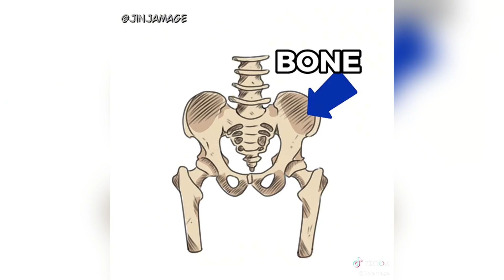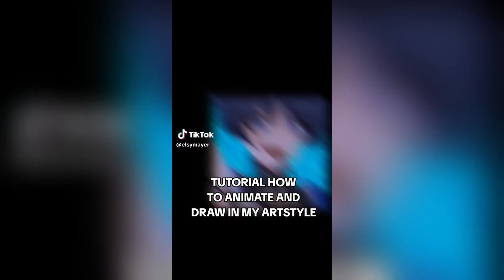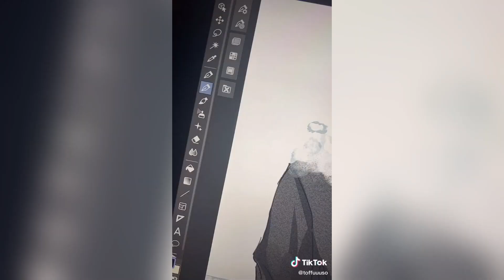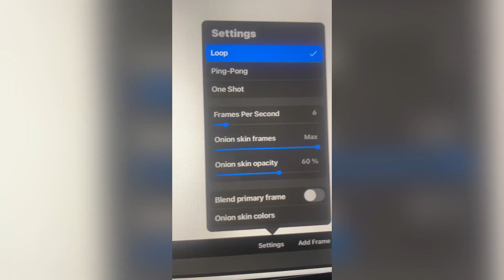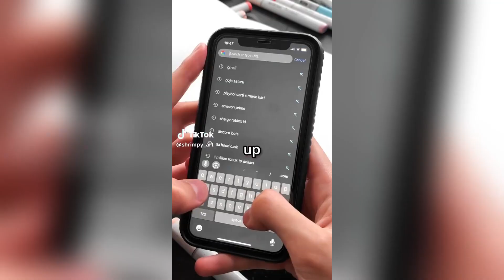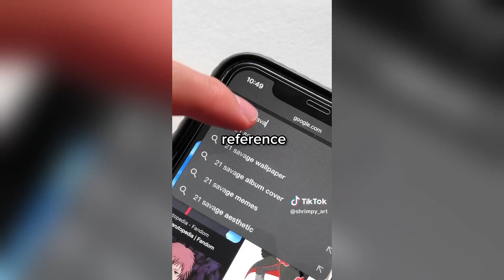TikTok ART Animation - Funny Shorts Compilation #1